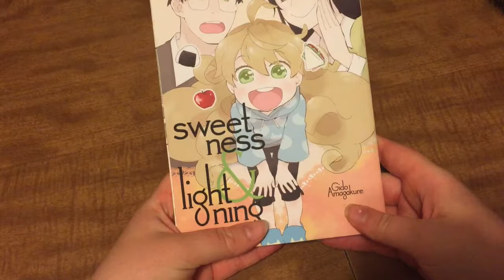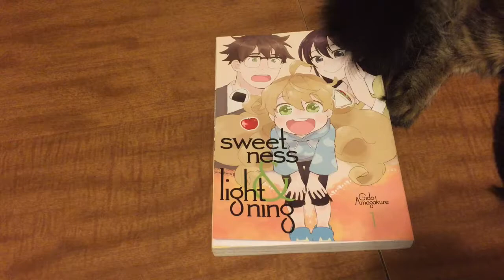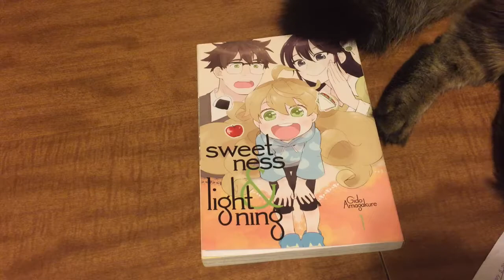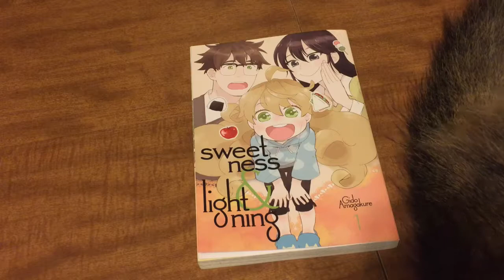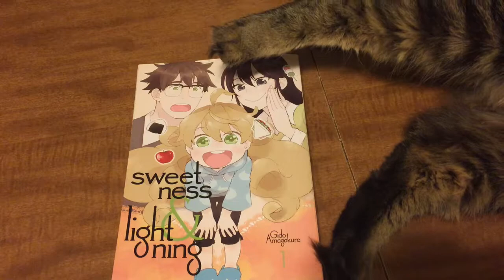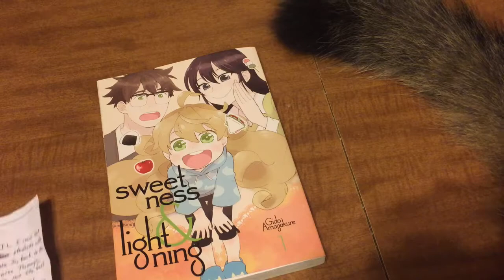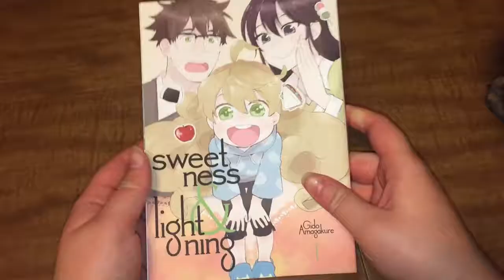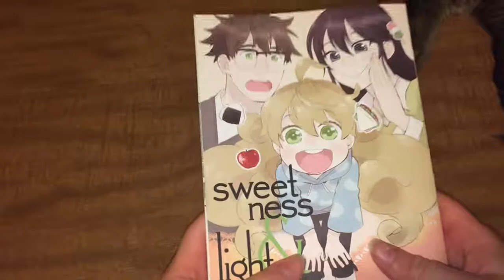~*Alliance Review Spot Epiode 2: Sweetness & Lightning Manga Review + Giveaway*~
Look at our review of our first manga book.

July Mystery Box Giveaway- any video in the playlist that you respond to how the video asks is an entry
June Mystery Box Giveaway- all videos posted in June Giveaway Folder, Just remember to answer the questions asked for giveaway
May Mystery Box Giveaway- all videos posted in the May Giveaway Playlist
April Mystery Box Giveaway- all videos in the April Giveaway Playlist
Slyveon EX -this video.

Send Me Stuff or Show Us Some of Your Store/Business Items to be featured on this channel:
Celestial Guardian Alliance

My Ebay Store
I will be adding items to my store as often as I can as I have a big inventory of cards, games, and other really random goodies. :D